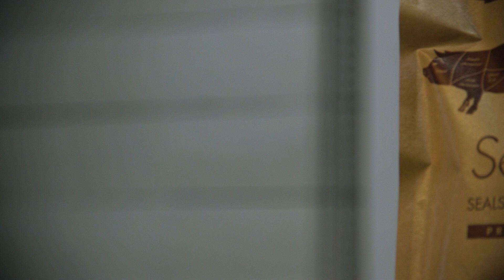Celebrating 10 Years of Sauce-It & Prime Cuts